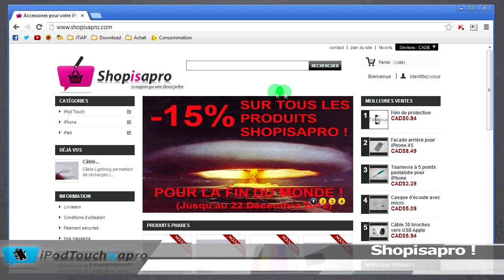C'est la fin du monde chez Shopisapro !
-15% sur TOUS les produits d'ici le 21 Décembre 2012 ! Ne ratez pas cette occasion !